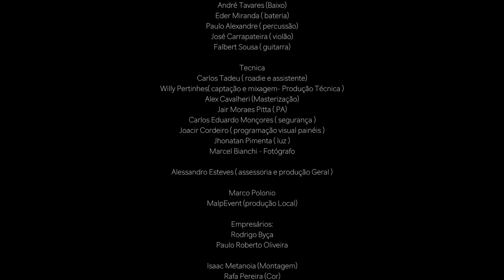Lucas Lucco - Aham | Ao Vivo em Portugal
Ouça agora o DVD "A Ørigem"!

Lucas Lucco - Aham

Composta por Montenegro, Maykow Melo, Elvis Ellan, Henrique Casttro e Bruno Mandioca

Tanto lugar pra você morar nessa cidade
Tanto lugar pra você ficar e você tá na minha cabeça
Você não sai da minha cabeça

Você me sufoca e é bom
Faz falta quando não tem
Tá na minha oração
Entre o Pai Nosso e o Amém

Nem deu tempo de sentir de saudade
Mas me liga só de sacanagem
Sabe que tem gente perto
E pergunta tudo que já sabe

Só dá pra falar
Aham!

Se eu gosto de te namorar
Aham, aham
Seu eu tô louco pra te beijar
Aham, aham
Se eu tô com saudade do seu cobertor
Tô com vontade de fazer amor
Aham, aham, aham

É claro que eu tô

Direção Geral: Fred Siqueira